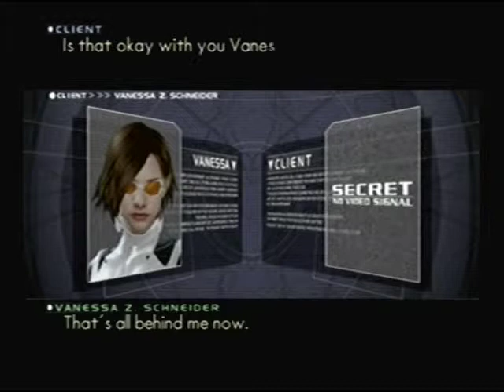P.N. 03 - Mission 01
This happens to be a sci-fi game from Capcom.  Enjoy.